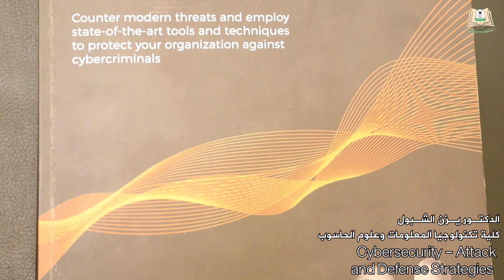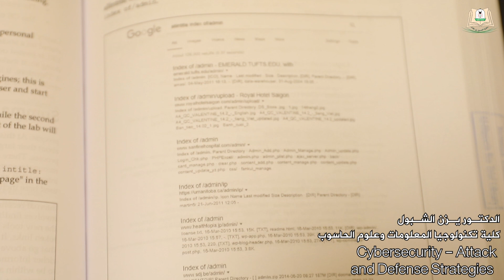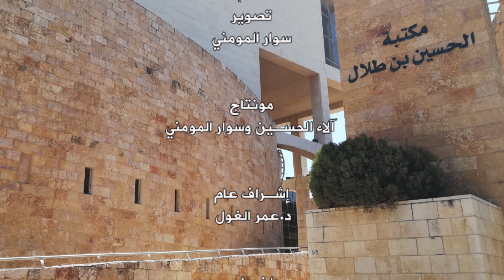وصل حديثا (140): الدكتور يزن الشبول يقدم كتاب Cybersecurity - Attack and Defense Strategies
وصل حديثا (140): الدكتور يزن الشبول من كلية تكنولوجيا المعلومات وعلوم الحاسوب يقدم كتاب Cybersecurity - Attack and Defense Strategies

ها هو سعد قد بلع، وطلعت شمسه دافئة مشعشعة، فيسرُّنا في هذا اليوم الجميل أن نزور في الحلقة الأربعين بعد المائة من سلسلة وصل حديثًا كلية تكنولوجيا المعلومات وعلوم الحاسوب، ليقدِّم لنا الدكتور يزن الشبول كتاب Cybersecurity - Attack and Defense Strategies